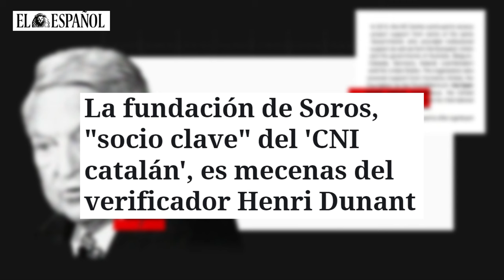La fundación de Soros, "socio clave" del 'CNI catalán', es mecenas del verificador Henri Dunant